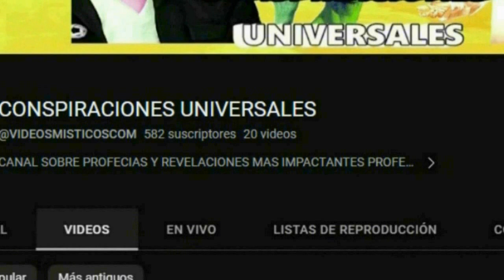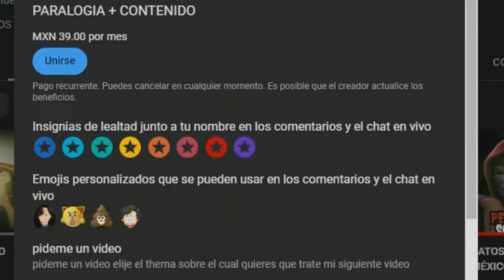EL ORIGUEN DE JAMAL PARTE 2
el oscuro origuen de jamal esta es la continuacion del video lanzado en el 2015 en el se narra a donde fue jamal despues de salvarse del linchamiento
Únete a este canal para acceder a sus beneficios: